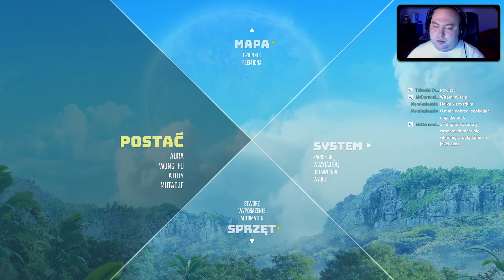🔴 Biomutant #9 - Dotarcie do Hubidomu - Zagrajmy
ODCINEK ZE STREAMA LIVE

W Biomutant klimaty science fiction zostały wzbogacone motywami rodem z filmów kung-fu. Produkcja zabiera nas do postapokaliptycznego, choć bajecznie kolorowego świata, zaludnionego przez człekokształtne zwierzęta. Kraina mogła funkcjonować dzięki tak zwanemu Drzewu życia. Kiedy jednak pojawiła się w niej tajemnicza zaraza oraz dziwne, podgryzające jego korzenie stworzenia zwane „pożeraczami światów”, mieszkańcy znowu stanęli przed widmem zagłady.